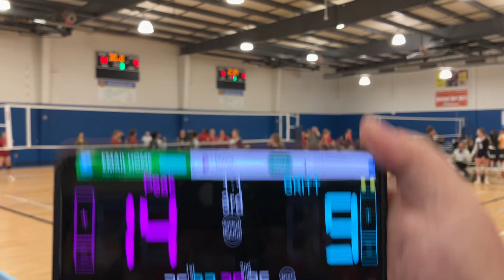GRITT 14-1 Game #3